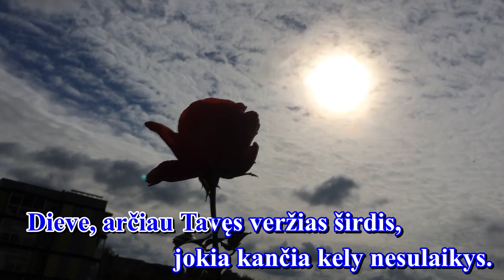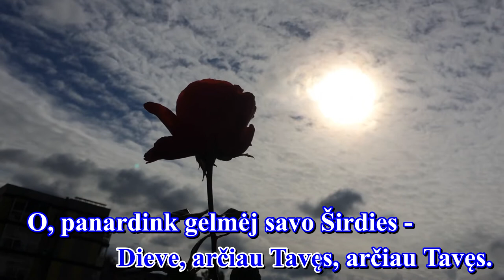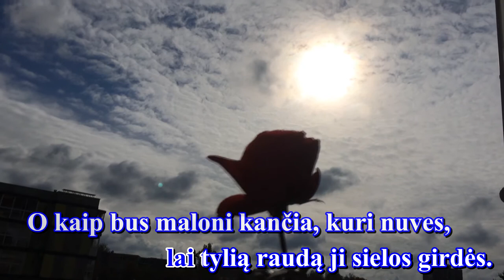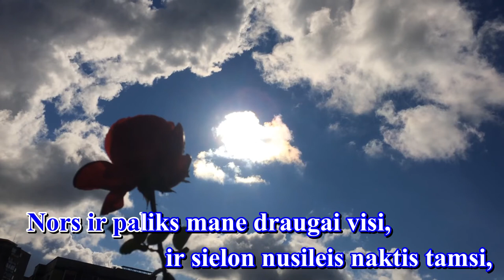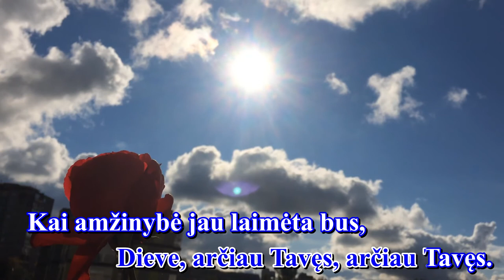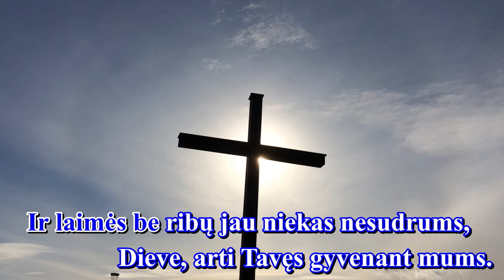DIEVE ARČIAU TAVĘS (I var., melodija su žodžiais - karaoke)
Giesmė: " DIEVE ARČIAU TAVĘS "

Palaimingo giedojimo!

Autorius:  L. Masson